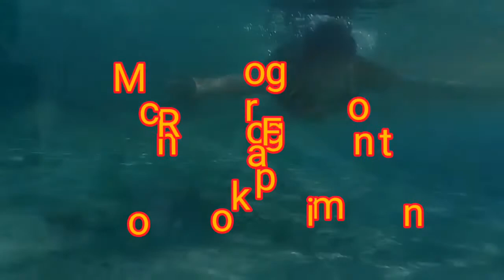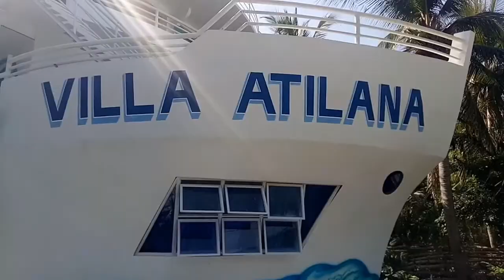NAWALA ANG SAND BAR SA MANIWAYA ISLAND!!!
Experience the heat of summer in Maniwaya Island - Marinduque